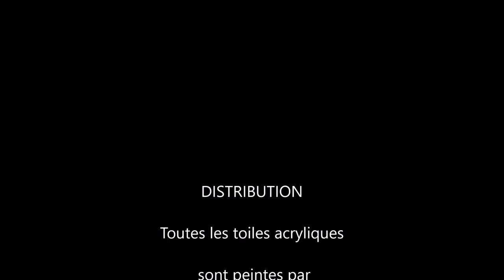Rain and Light on The City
Promenade à travers les peintures acryliques de Anne Vignau, en ville, sous la pluie, la nuit...